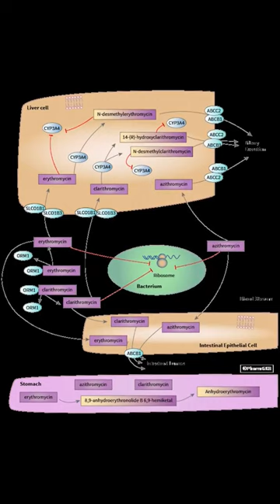Who discovered ERYTHROMYCIN?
Erythromycin was discovered by a filipino scientist...